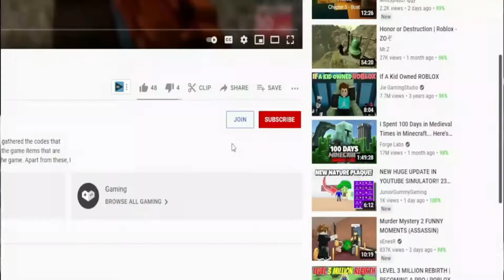(2021) ⚔️ Roblox Arsenal Codes ⚔️ ALL NEW *UPDATE* CODES!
I have put together all the new secret codes of Roblox Arsenal in this video. Arsenal is a Roblox game in which the team members try to win by killing each other with different weapons on different maps. Have a good time.